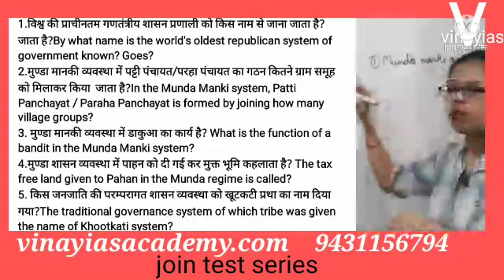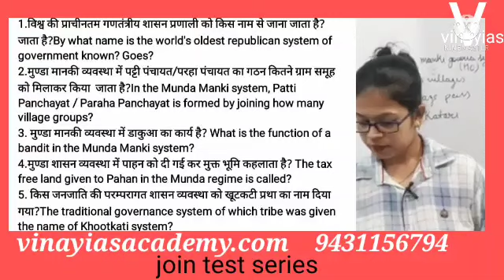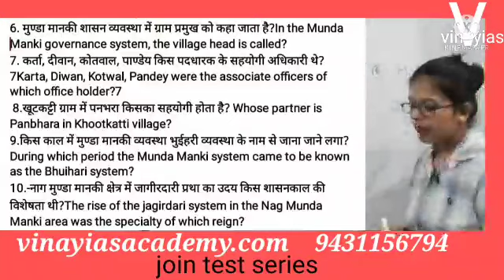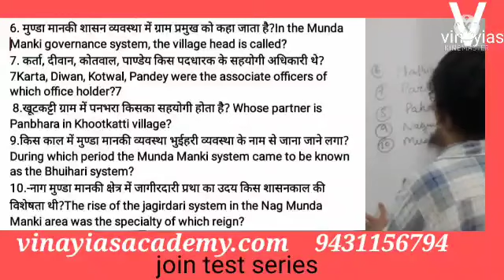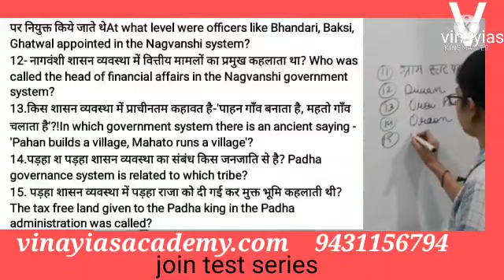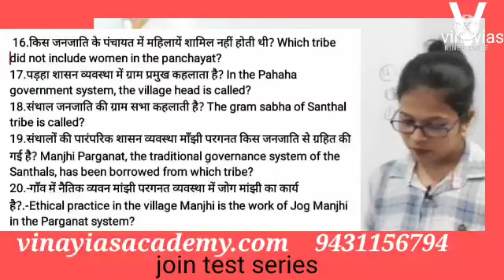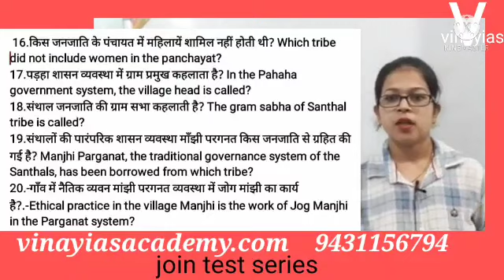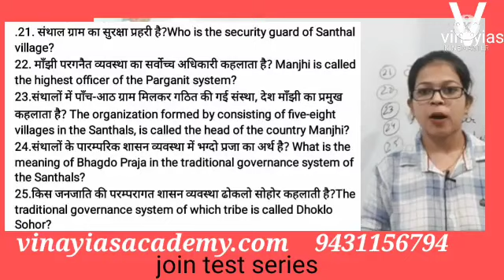झारखंड शासन व्यवस्था# झारखंड गवर्नेंस सिस्टम#jharkhand gs 2#jharkhand special gk